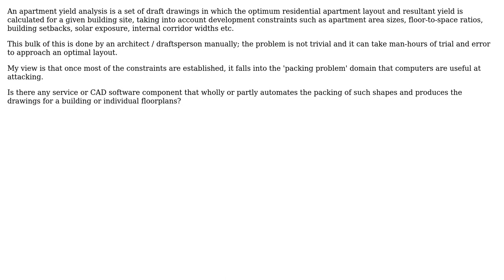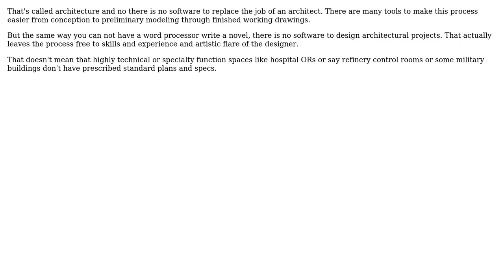Engineering: Software for automatic building floorplan calculation / drawing (packing problem)